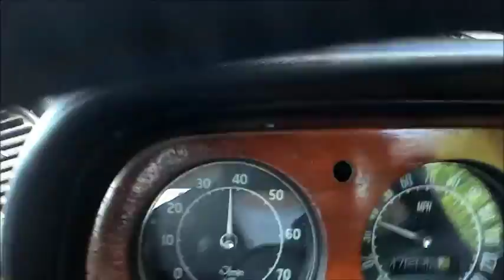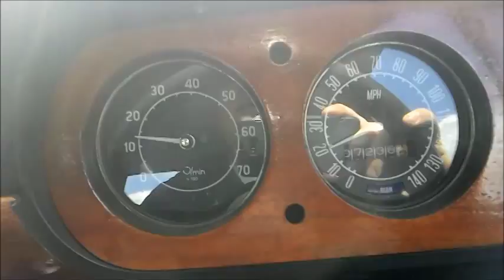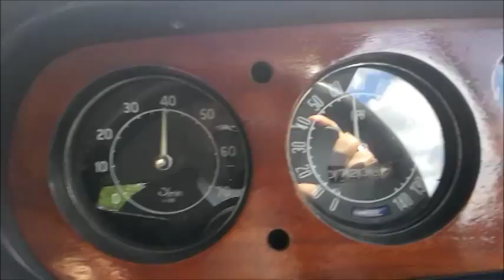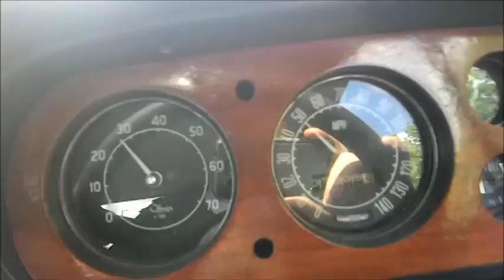Ford Escort mark 1 (1967–1975) Sunday drive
Sunday drive in my mk1 Ford escort